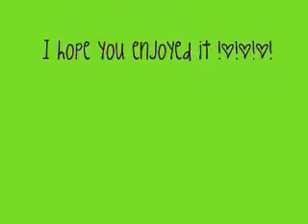10 random facts about me